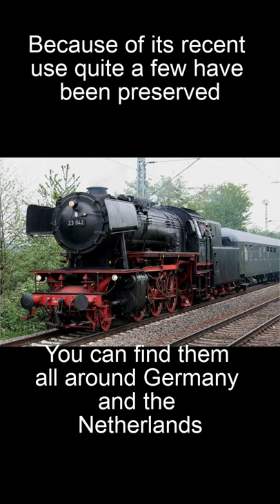Modern Steam Train?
Facts about the DB 23

Footage from the wikicommons and myself